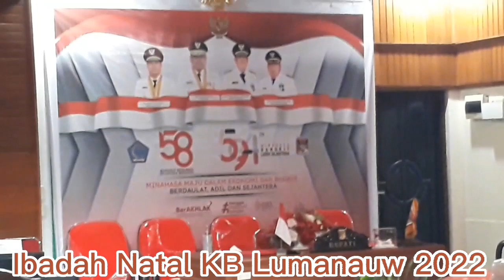Natal KB Lumanauw || Sasaran Tondano Sulut(@ TVQ PODcast)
Keluarga besar Lumanauw dalam menyongsong Natal,berkumpul di Tondano. Dan beribadah menyongsong Natal Yesus Kristus. Sebagai tuan rumah bupati minahasa bpk Ir Roy Roring(@ TVQ PODcast)